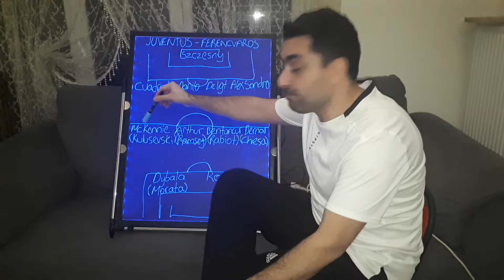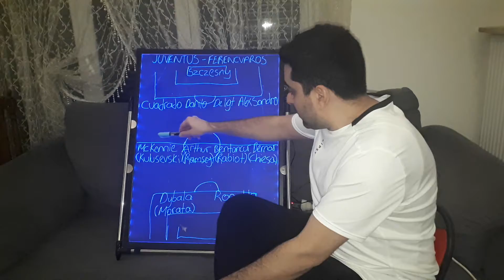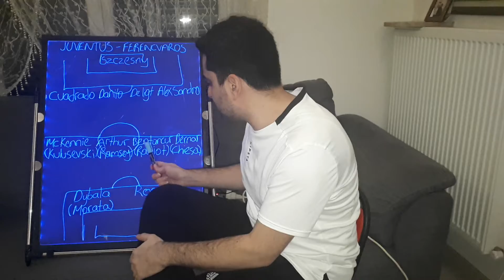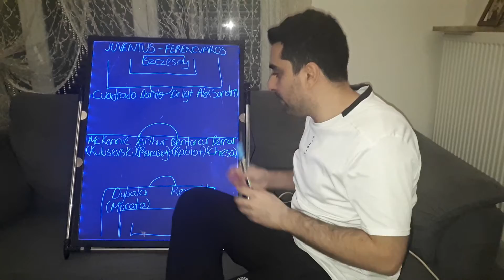Juventus:2-Ferencvaros:1Juventus tacticsAndrea Pirlo tacticsTactical analysisItalian Football Lover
Hello my friends, my name is Kubilay. As someone who loves Italian football and Italian league Seria A very much and follows closely; ı will talk about Italian league Serie a, standings, results of the week, prominent matches of the week, player and team performances, detailed analysis of the matches, players and teams, coaches' preferences in the match, transfers, developments about the Italian national team, also analyzes and comments about italian teams which play on Champions league and Uefa European league. I'll upload videos on Fridays when there are European cups or Serie a matches of Italian teams on weekdays. Your opinions and thoughts are also very important for me. Please write your comments under my video. I hope you will like it Serie A lovers. Love and respect.